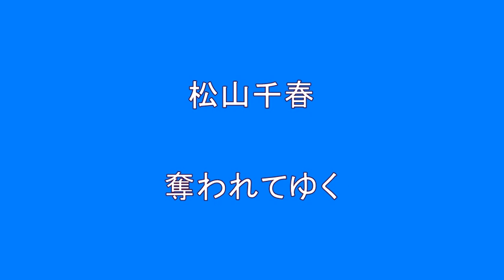松山千春 奪われてゆく Surprise HQ 高音質 ドンシャリ